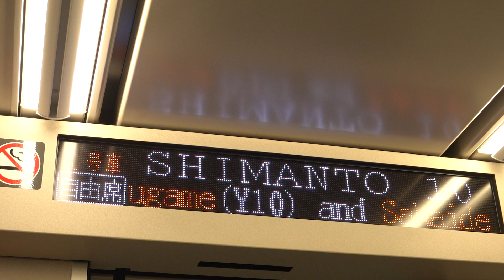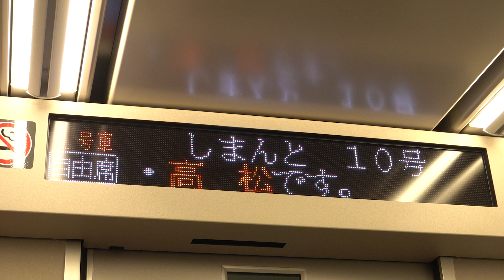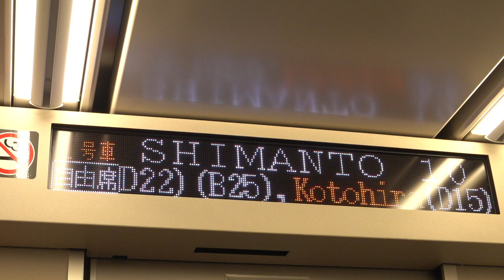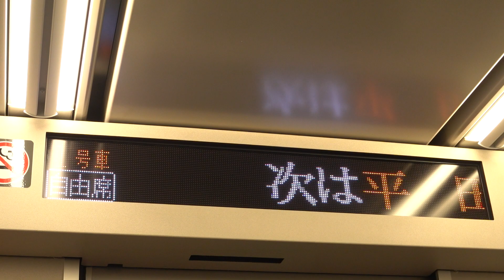20191130 特急しまんと10号高松行き 宿毛駅停車中車内電光掲示板